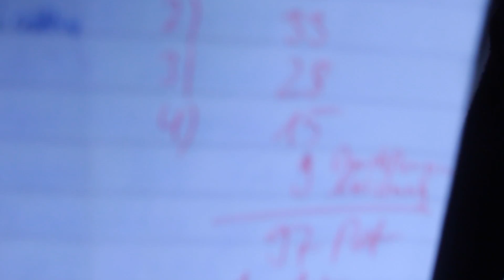ABI MIT KÄNÄX - Teil 11 | Das Buttermesser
Schulgeschichten:
Teil 6 und 7 musste ich rausnehmen!
Teil 9:https:// goo.gl/XVNDy4
Teil 10: goo.gl/AyLRRX

Snapchat! ➜abk-official